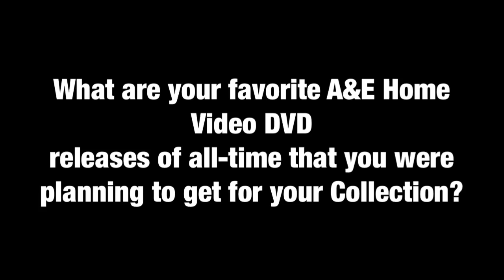Question #126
My favorites of the DVD releases of my favorite A&E Home Video shows are:

Thunderbirds
Stingray
Supercar
Joe 90
The Secret Service
Captain Scarlet and the Mysterons
Fireball XL-5
Terrahawks
UFO
The Wind in the Willows
Danger Mouse
The Tomorrow People